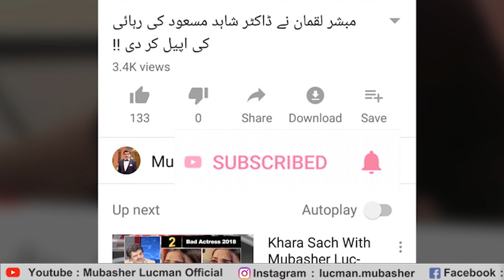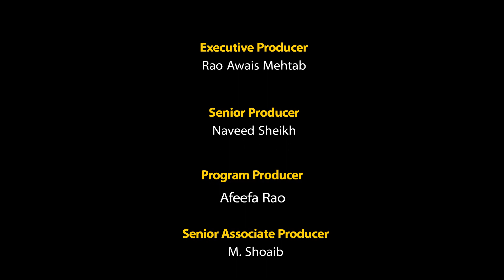برطانوی شہزادہ اور شہزادی نے پاکستانیوں کے دل جیت لئے۔۔۔